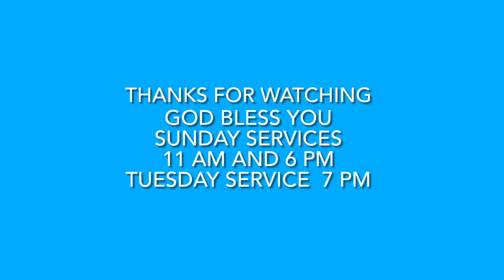Sunday Morning Service February 12, 2023